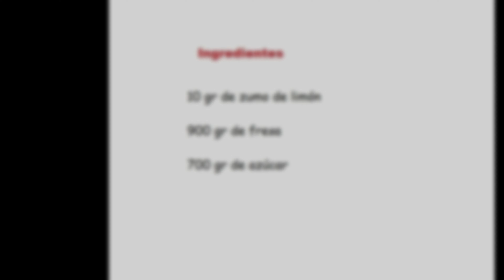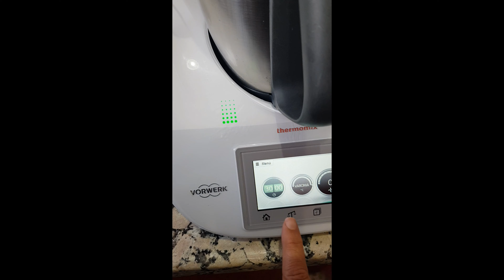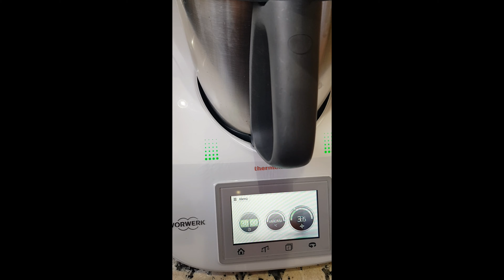Hacer la mejor mermelada de fresas con thermomix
Ingredientes

900 gramos de fresas
700gr de zumo de limón
10 gramos de zumo de limón